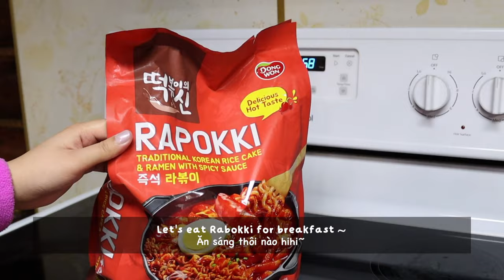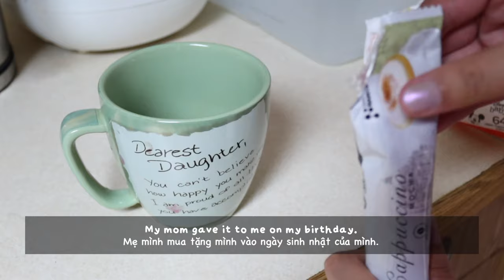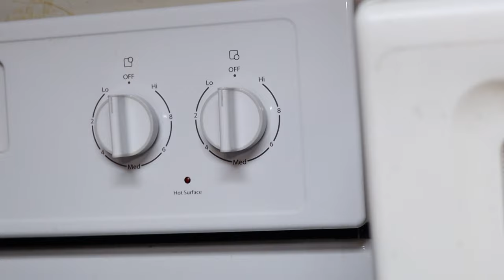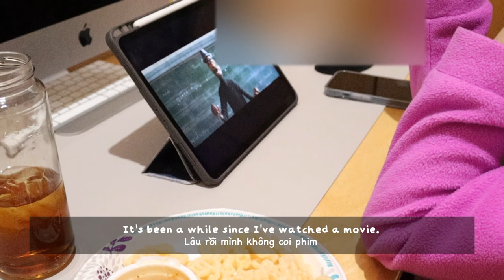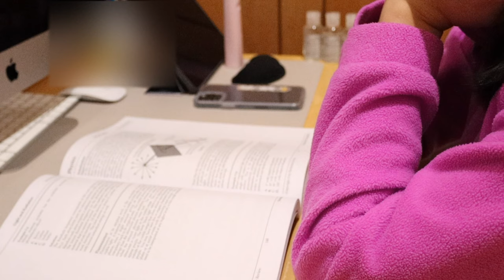College Vlog: Winter Break Edition *moving out, cooking, attempting to mukbang*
❣Hi Friends!❣

If you are new...my name is My, and I'm excited to have you here! Today's vlog is going to be relatively chill. I recently moved into a new apartment over winter break so you'll get to watch me cook, organize and just...chill around the house *tee hee.* I also attempted to mukbang so...look out for it in the video!
This video is a bit different from my previous college vlogs so I hope you like it!

With lots of hugs,
My (Chumi)

Chào mừng mọi người đã đến với kênh của mình! Nếu đây là lần đầu tiên bạn xem kênh của mình thì...chào bạn! Mình tên là Mỹ và mình rất vui khi được có bạn ở đây hihi. Hôm nay vlog sẽ khá là chill. Mình mới vừa chuyển vào chỗ ở mới vào kỳ nghỉ đông/Giáng Sinh vừa rồi. Hôm nay bạn sẽ được thấy mình nấu đồ ăn, dọn dẹp, làm mukbang, và chill vòng quanh...nhà.
Video này khá khác với những video về đại học mà mình từng làm nên mình mong mọi người thích nó hihi.

Mọi người nhớ giữ gìn sức khoẻ nhé!

Yêu thương,
Mỹ (Chumi)